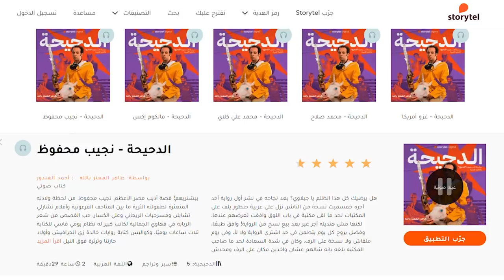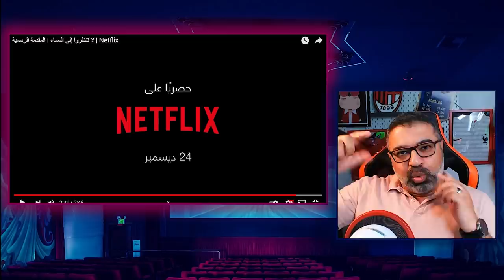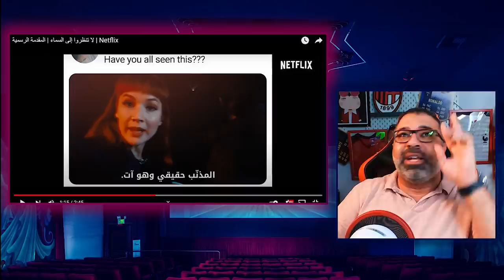تريلر رياكشن للتريلر الأولى لفيلم "Don't Look Up" من نتفليكس | FilmGamed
مشاهدة أولى وإنطباعات مباشرة عن التريلر الأولى لفيلم Don't Look Up من فيلم_جامد. الفيلم هو أهم إنتاجات نتفليكس لهذا العام ويجمع فريق بطولة إستثنائي وعملاق. البطولة لليوناردو ديكابريو وجينيفر لورانس وجونا هيل وميريل ستريب. السيناريو لديفيد سيروتا وآدم مكاي الذي يقوم بإخراج الفيلم كذلك.